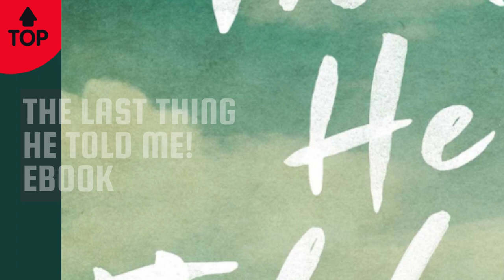the last thing he told me - the last thing he told me : a novel - free book pdf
the last thing he told me - the last thing he told me by laura dave | book review. with its breakneck pacing dazzling plot twists and unforgettable characters the last thing he told me is bestselling author laura dave's finest novel yet certain to shock you with its final heartbreaking turn.

Reese Witherspoon, Julia Roberts to helm the last thing he told me adaptation.
► the last thing he told me full audiobook.

the last thing he told me was part 1|audiobook| English story. it was the last thing he told me: protect her.. the last thing he told me was a spoiler-free review. the last thing he told me by laura dave (book review!

From internationally bestselling author Laura Dave comes a riveting new suspense novel about how one woman must learn the truth of her husband's disappearance—no matter the cost.
We all have stories we never tell.

Before Owen Michaels disappears, he manages to smuggle a note to his beloved wife of one year: Protect her. Despite her confusion and fear, Hannah Hall knows exactly to whom the note refers: Owen's sixteen-year-old daughter, Bailey. Bailey, who lost her mother tragically as a child. Bailey, who wants absolutely nothing to do with her new stepmother.